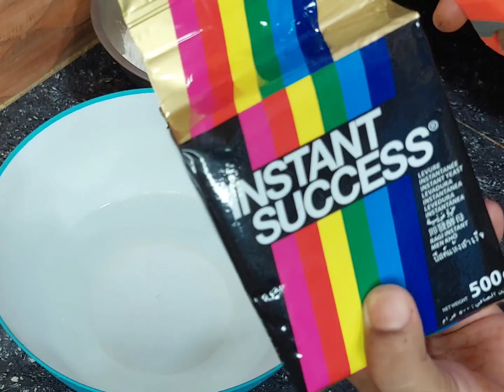পুরো সপ্তাহের জন্য ৩ রকমের বান রুটি বানিয়ে রাখলাম।বার্গার বান,হটডগ বান,পাউরুটি রেসিপি|home made bun.